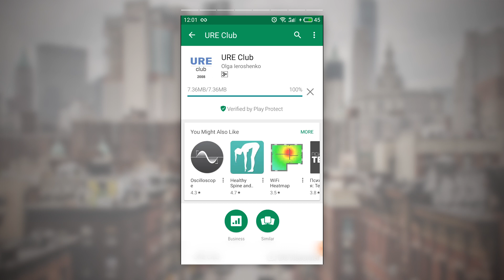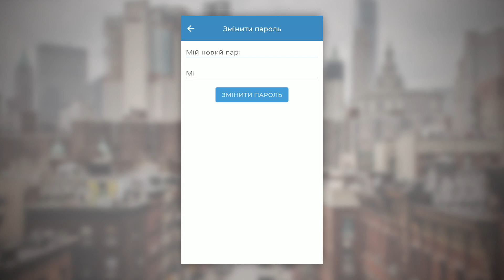Приложение URE Club. Видеоинструкция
В марте 2018 URE Club презентовал приложение для участников бизнес-ассоциации. Детальная инструкция по использованию приложения представлена в видео.